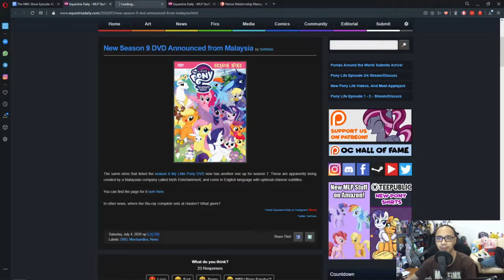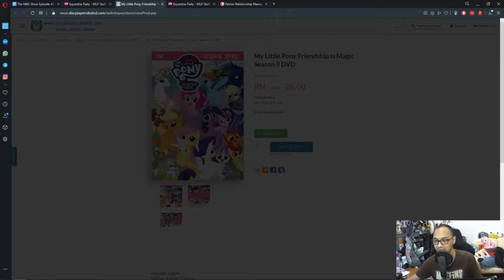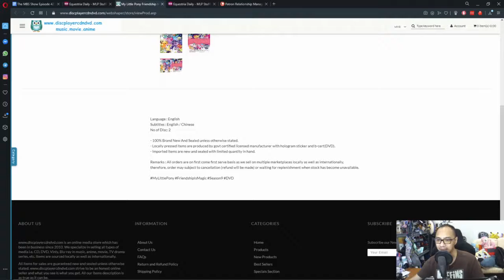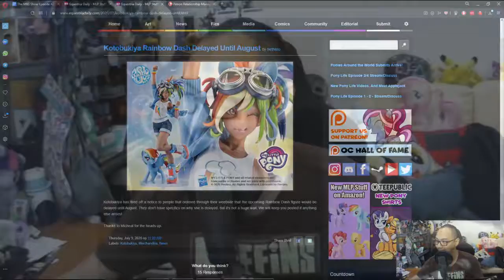The MBS Show Episode 423: Let's Wait For A Minute